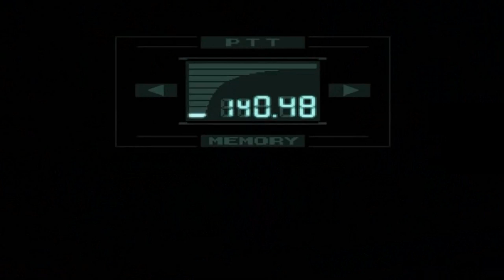Let's Play Bloodborne #14 - Vicar Amelia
Clicking the "Join" button will do this and net you a bunch of cool perks!